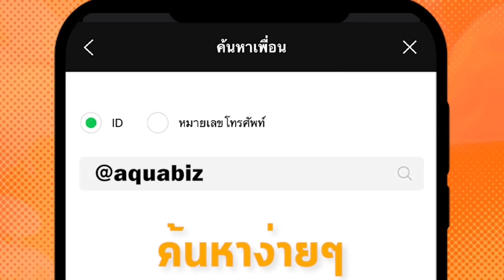ทางเลือก ทางรอด ทุนต่ำ กำไรดี มีทางเดิน โดย คุณโต้ง เมธากรณ์ "การสัมมนากุ้งสตูล ครั้งที่ 1 ปี 2567"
ทางเลือก ทางรอด ทุนต่ำ กำไรดี มีทางเดิน โดย คุณโต้ง เมธากรณ์  โฮ้เต้กิ้ม"การสัมมนากุ้งสตูล ครั้งที่ 1 ประจำปี 2567"